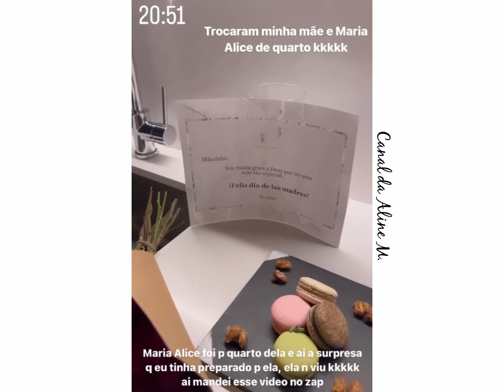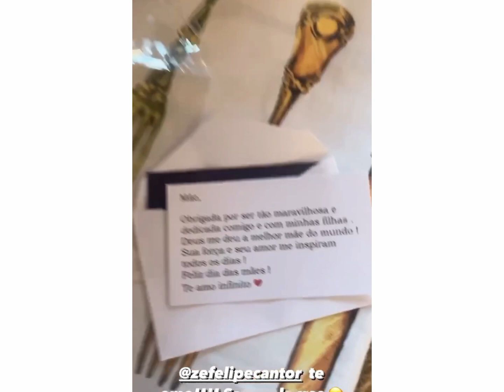Virgínia GANHA ANEL de DIAMANTE de Zé Felipe 😱FAMÍLIA CHEGA na ARGENTINA 🇦🇷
Virgínia Fonseca ganhou do dia das mães um anel de diamantes do marido Zé Felipe. Virgínia e família chegaram na Argentina.